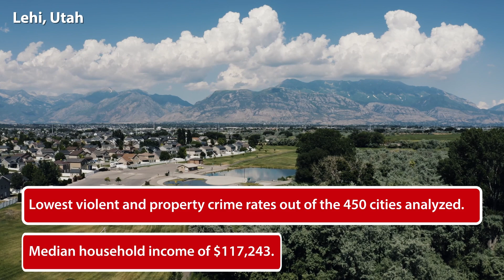The 11 SAFEST Cities In The US | Quicken Loans